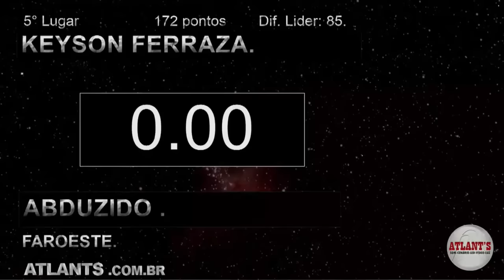FINAL do Rodeio de Castro PR 2024 ao vivo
Ekipe Rozeta no Rodeio de Castro PR grande final disputada 2024
Rodeio em touro ao vivo 2024

CAMPEÃO MODALIDADE TOURO
Giovane Pereira Nascimento de Ivaté-PR
Somando: 347,75 pts.

MELHOR BOIADA
Cia. Máfia do Boi
Média: 44,75 pts.

MELHOR TOURO
Milênio (Cia. J.I Bucking Bulls)
Média: 45,50 pts.

Increva-se no canal, curte e comente para nos ajudar. Obrigado.
Temos um grupo no Whatsapp caso queira participar comente que adciono ao grupo.